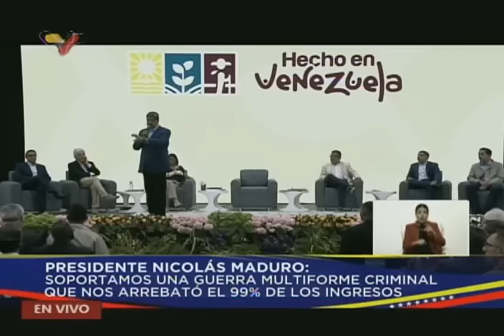Maduro en Consejo Nacional de Economía Productiva, anuncia eliminación del IGTF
12 de julio de 2024. Palabras del Presidente de Venezuela, Nicolás Maduro, en el Consejo Nacional de Economía Productiva. Inaugura el Centro de Eventos y Expo Marca Hecho en Venezuela. Anuncia eliminación del Impuesto a las Grandes Transacciones Financieras (IGTF).

USDT o Bitcoin (BEP20): 0xef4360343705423a24119205eeb1de2a10fd23f4